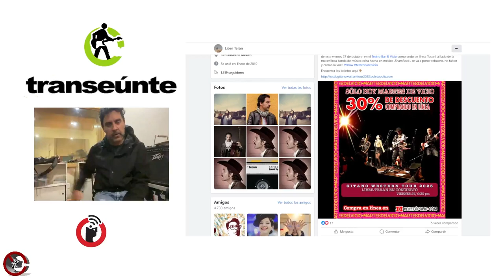Líber Terán: Un gitano creador del sonido balcánico-mexicano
CDMX, 26 de octubre 2023.

El que fuera presidente de la antigua Yugoslavia, Josip Broz Tito, gustaba de la música mexicana y es que la música balcánica tiene similitudes rítmicas con la música tradicional mexicana, este acto de interculturalidad es ejercitado por Líber Terán, músico vanguardista y viajero, que fuera integrante de la banda "Los de Abajo" y que ahora como solista, regresa con una propuesta de world music, por demás potente y multicultural.